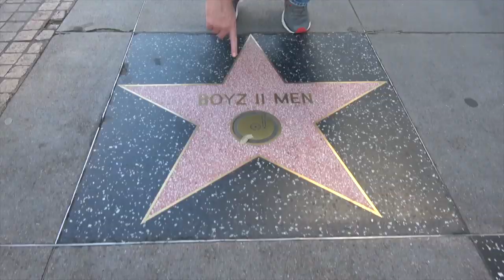I Diaped Up Today - RPR Clips